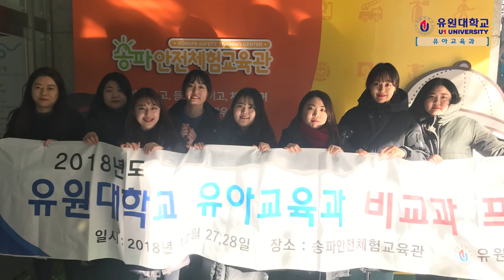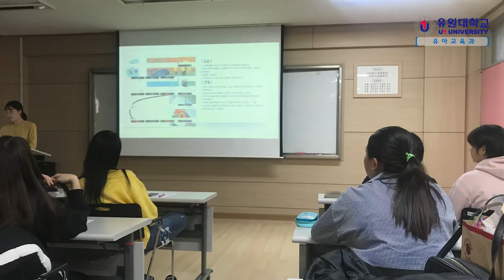[K_University]Early Childhood Education Department